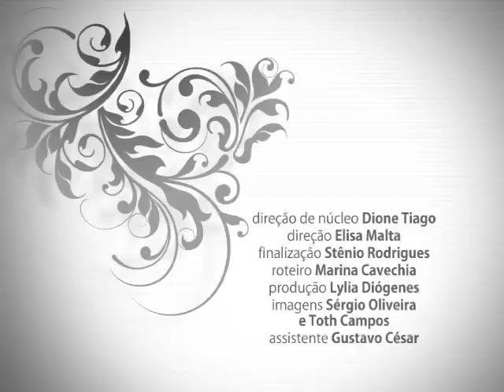Reaproveitamento de entulho - Momento Ambiental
Em todo o país toneladas e mais toneladas de resíduos da construção civil que poderiam ser reaproveitados ainda vão para o lixo. O programa mostra a contradição entre as realidades de Brasília e de Belo Horizonte. Enquanto na capital federal, nada é reciclado, em Minas, uma iniciativa tirada do papel há 16 anos garante o destino correto ao entulho. Até blocos ecológicos são produzidos a partir do material.